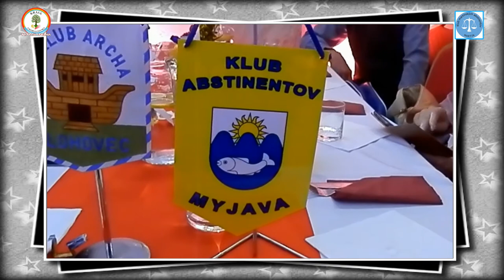I ples martinských abstinentov Oficiálna časť 3. 2. 2018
O tom, že mladým sa oplatí dať dôveru...